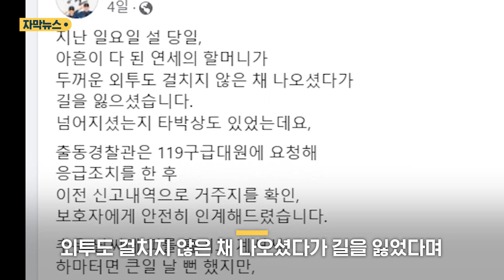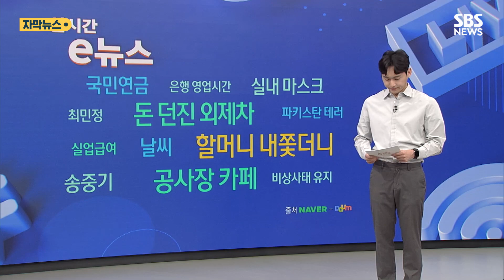치매 노인 업은 부산경찰…미담에 '역풍' 맞은 이유 (자막뉴스) / SBS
부산경찰이 길 잃은 치매 할머니를 보호자에게 무사히 인계했다며 공개한 미담이 역풍을 맞고 있습니다.

앞서 지난달 부산의 한 지구대에서 벌어진 일 때문인데, 자세한 내용은 영상으로 보시죠.